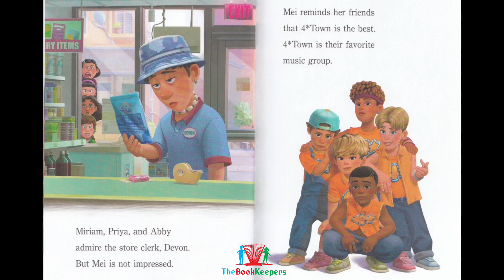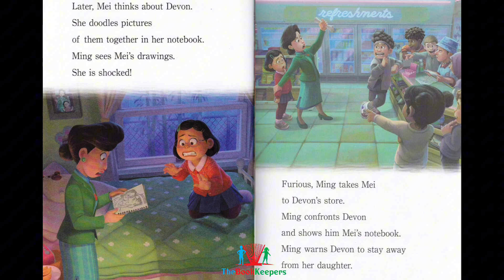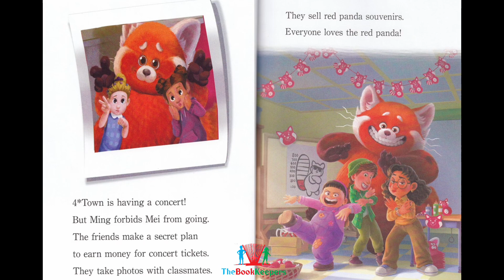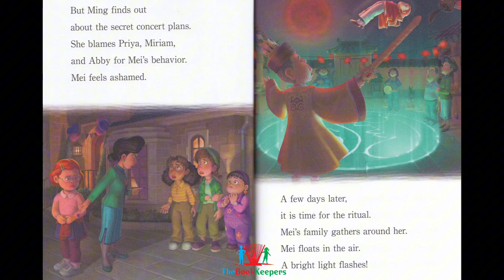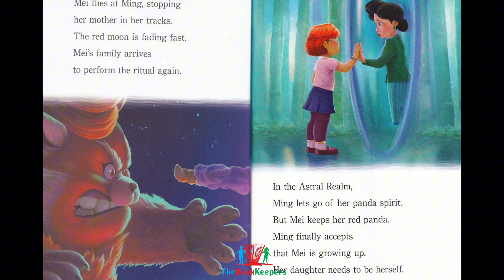🔥 Kids Book Read Aloud: Disney Pixar : Turning RED : Mei's Wild Ride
Disney Pixar : Turning RED : Mei's Wild Ride